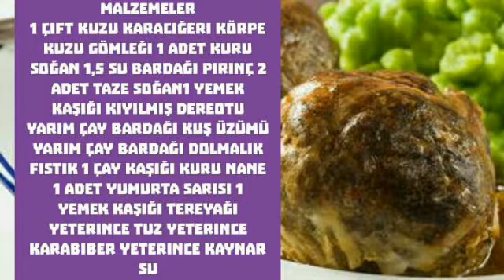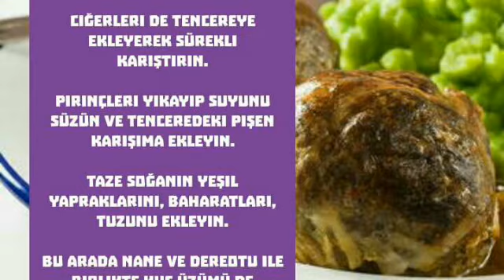BURSA YORESI CIGER SARMASI TARIFI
Fırında 4 - 6 Kişilik 30-60 dk

Malzemeler

1 çift kuzu karaciğeri Körpe kuzu gömleği 1 adet kuru soğan 1,5 su bardağı pirinç 2 adet taze soğan1 yemek kaşığı kıyılmış dereotu Yarım çay bardağı kuş üzümü Yarım çay bardağı dolmalık fıstık 1 çay kaşığı kuru nane 1 adet yumurta sarısı 1 yemek kaşığı tereyağı Yeterince tuz Yeterince karabiber Yeterince kaynar su

HAZIRLANIŞI

Kuzu gömleğini bir tepsi içerisine alarak sıcak su ile çözülmesini sağlayın.

Daha sonra derin bir tencere içerisine ayçiçeği yağını koyun ve fıstıklarla ince kıyılmış soğanları kavurun.

Ciğeri küçük küçük kuşbaşı doğrayın.

Ciğerleri de tencereye ekleyerek sürekli karıştırın.

Pirinçleri yıkayıp suyunu süzün ve tenceredeki pişen karışıma ekleyin.

Taze soğanın yeşil yapraklarını, baharatları, tuzunu ekleyin.

Bu arada nane ve dereotu ile birlikte kuş üzümü de ekleyin.

Kaynar su ekleyin ve iç pilavını demlendirin.

Bu arada çözülmüş kuzu gömleğini kendi istediğiniz boyuta göre kesin.

Bir kase içerisine gömleği yerleştirerek iç harcı gömleğin içine doldurup sıkı bir şekilde sarın.

Sardığınız taraf alta gelecek şekilde fırın tepsisine dizin.

Daha sonra üzerine yumurta sarısı sürün ve 180 derecede ısıtılmış fırında kızarana kadar pişirin.

Soğutmadan servis edin, afiyet olsun!